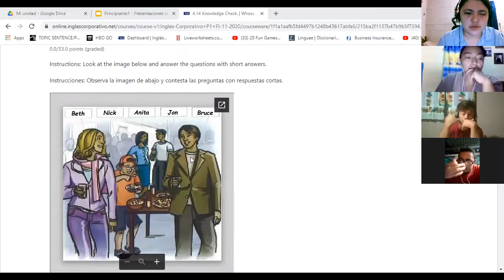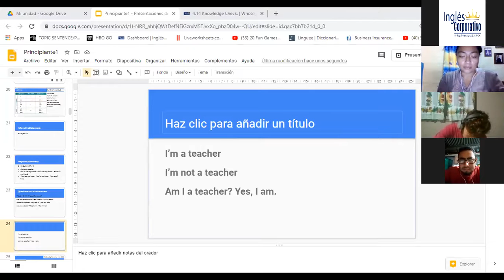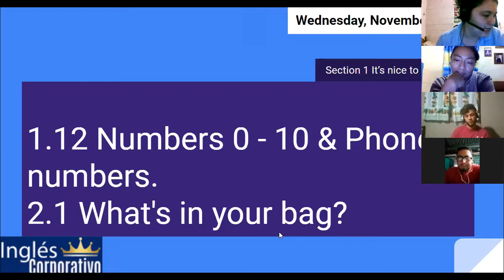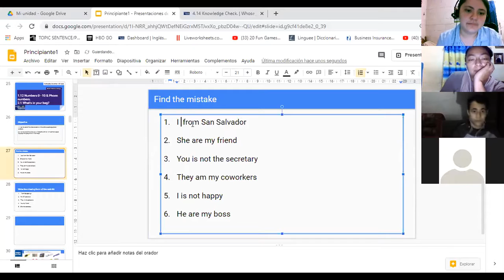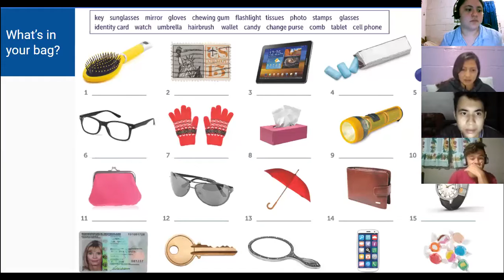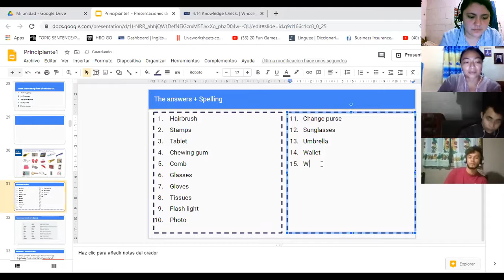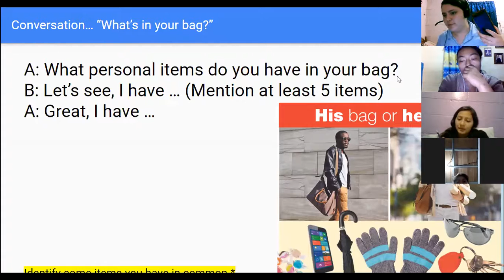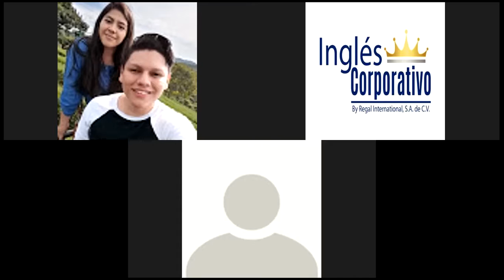Ingles Corporativo- 2.1 What's in your bag? Day3